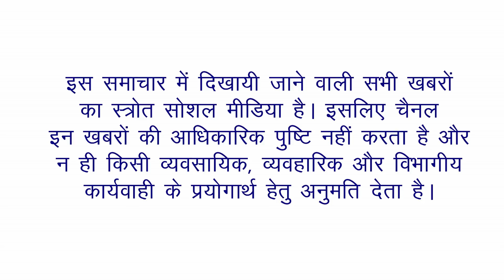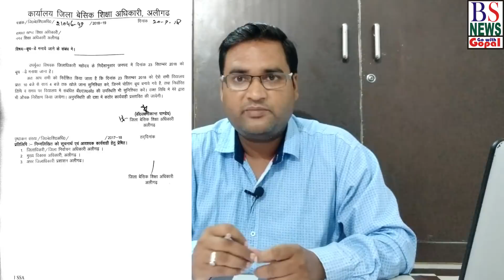7 News : 24 September Allahabad Chalo and 68500 Shikshak Bharti Updates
Hi friends..
is video me #30-33%_cut_off, 68500_shikshak_bharti pariksha or Aligarh_news dikhayi gayi hai.